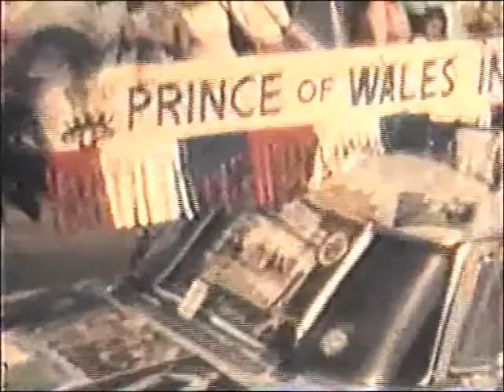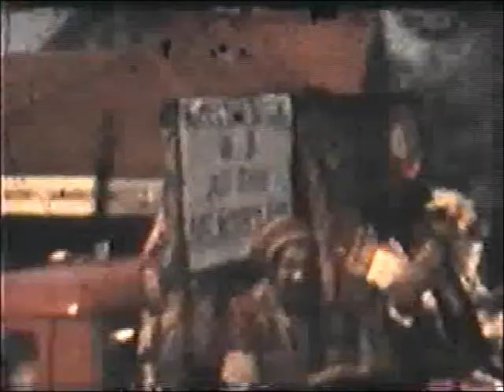Sheringham Carnival 1969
Sheringham carnival 1969. Amateur home movie - no sound.